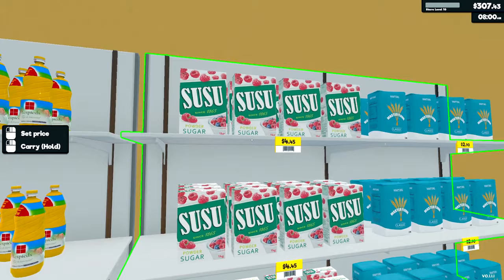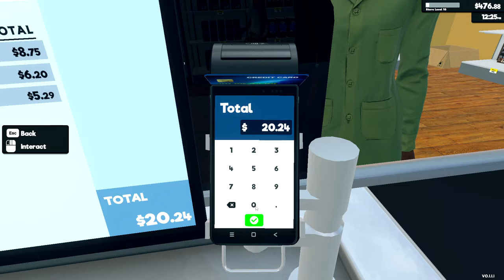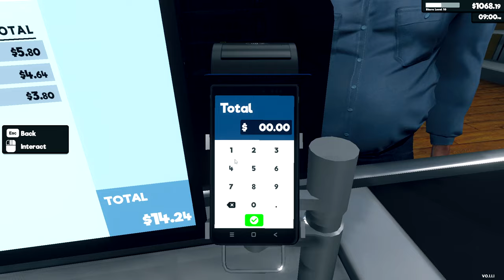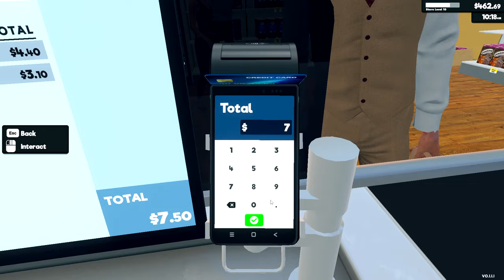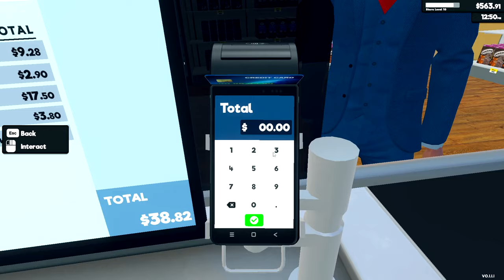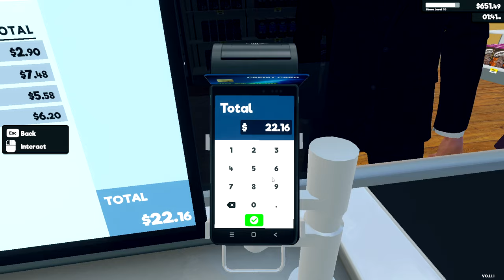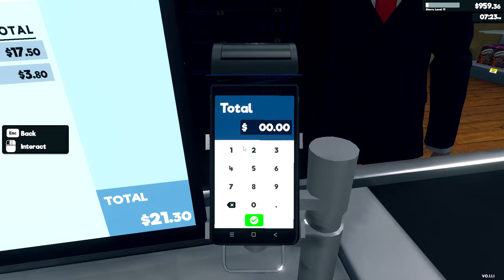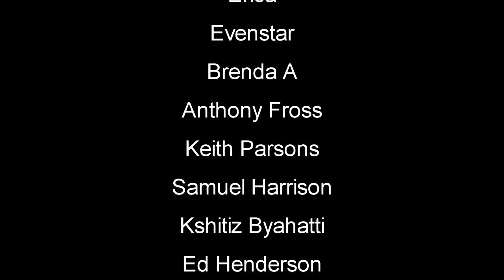First Hire | Supermarket Simulator Gameplay | E3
Supermarket Simulator Gameplay Let's Play First Look - Run your own supermarket. Stock shelves, set prices as you'd like, take payments, hire staff, expand and design your store. Online orders & delivery, shoplifters, security, local market are upcoming. supermarketsimulator #2024